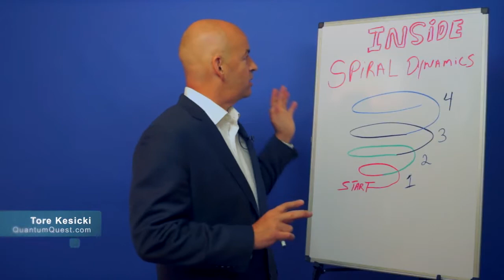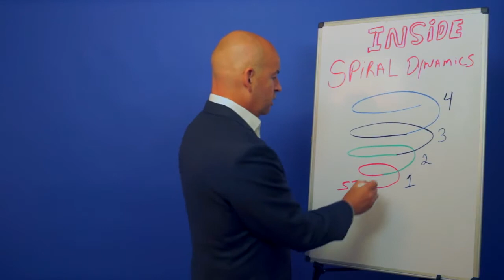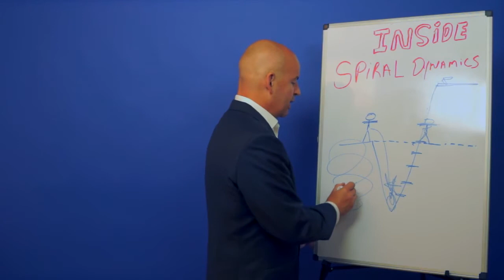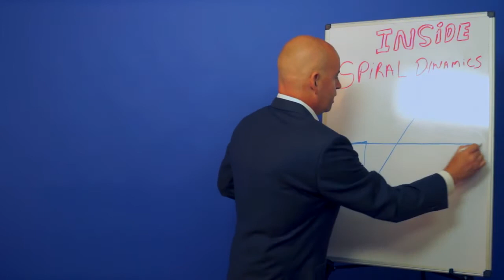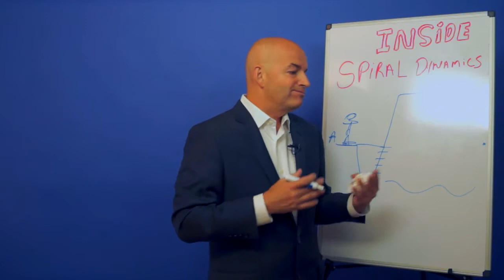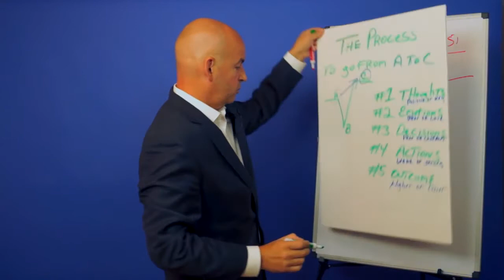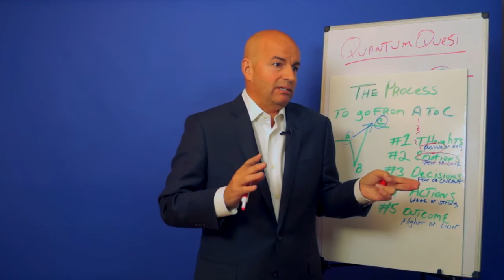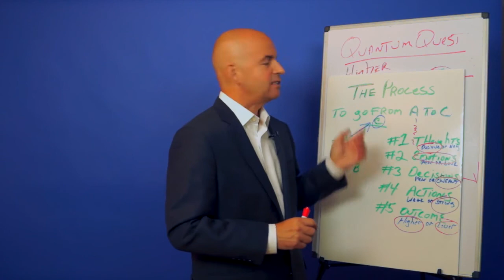Spiral Dynamics Explained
Please give love to the amazing speaker if you enjoyed the talk.